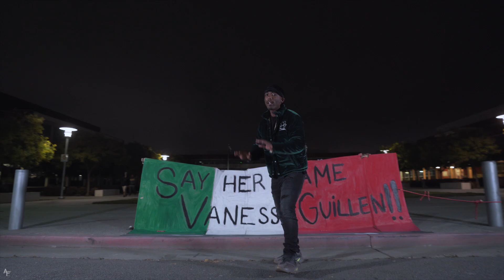OfficialScrappy x The Build up (Intro)